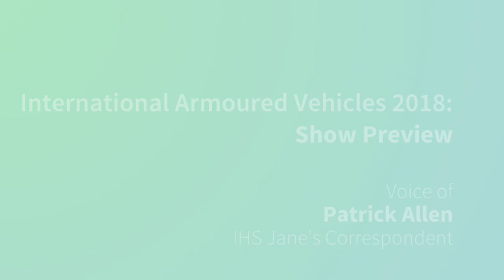International Armoured Vehicles 2018: Show Preview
Jane's correspondent, Patrick Allen, gives us an overview of what to expect from International Armoured Vehicles 2018.